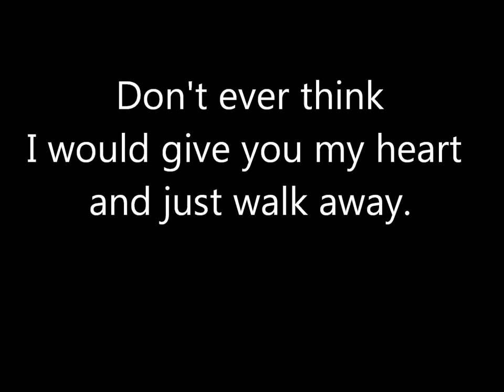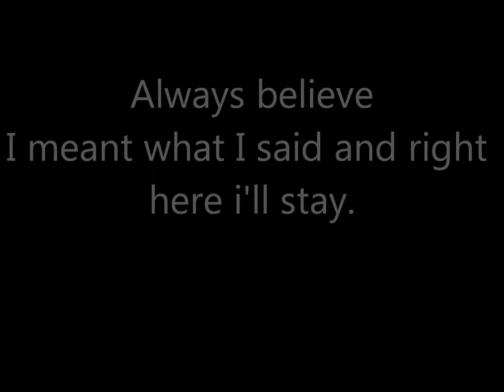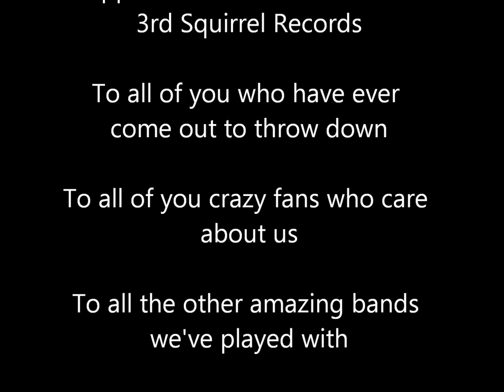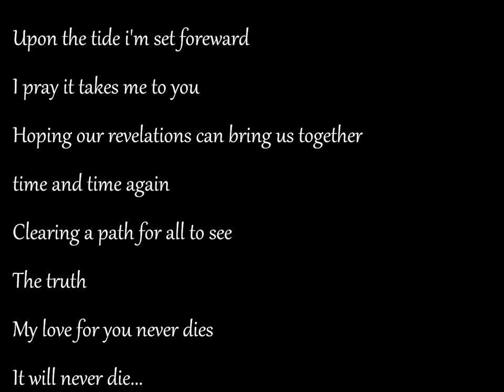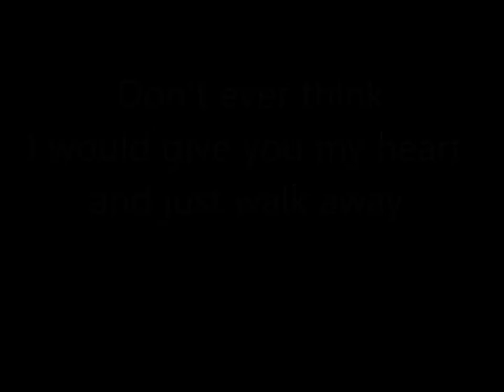Evolutions Epitaph- Anatolia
Evolutions Epitaph's first single out now!